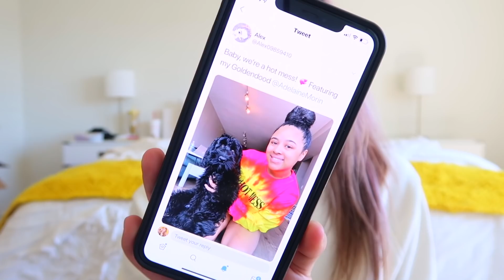Organizing the pantry and fridge. Moving to the beach!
Freaking out over containers for 10 minutes straight.

6-295 Queen Street East, Suite #326

I respond to my twitter and comments a lot!)